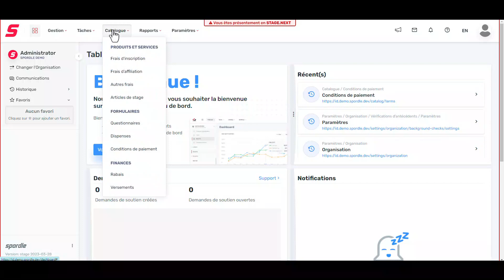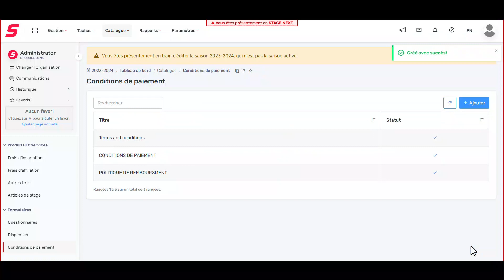Catalogue Conditions de Paiements HC